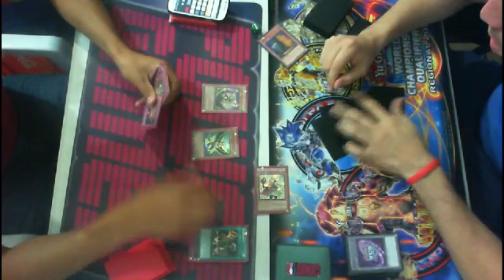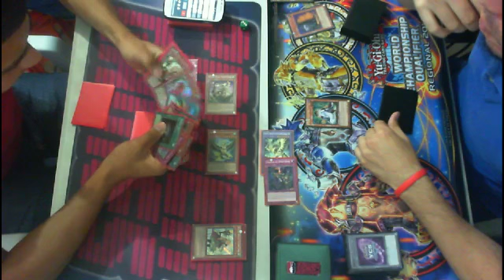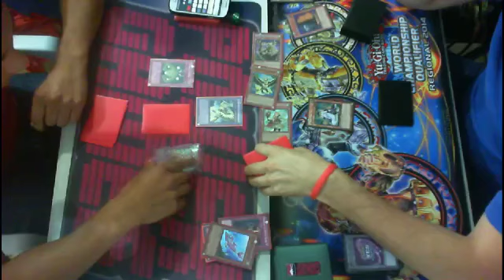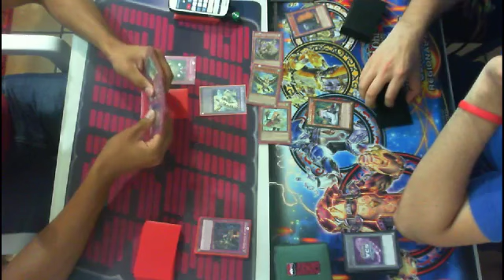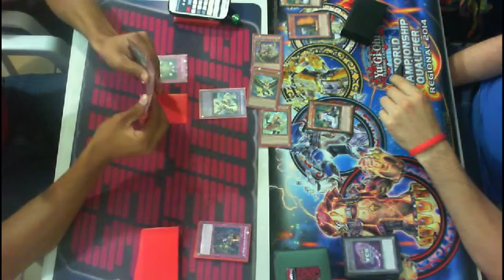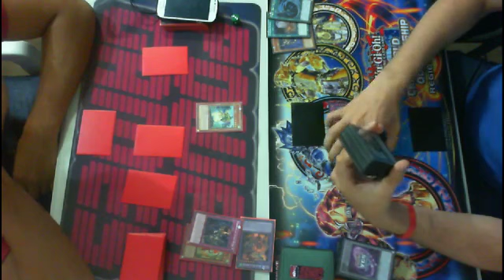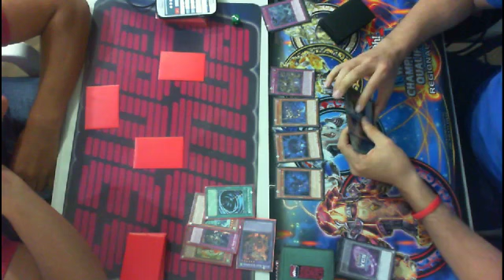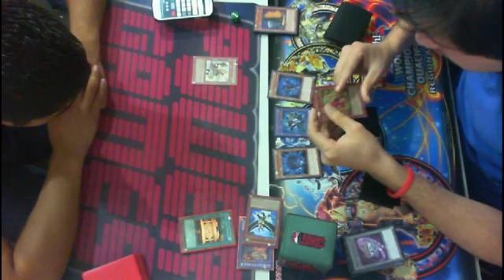Semifinal YGO VIernes Edgar Zepeda (Ritual Beast) Vs Rafael Ordoñez (Shaddolls)